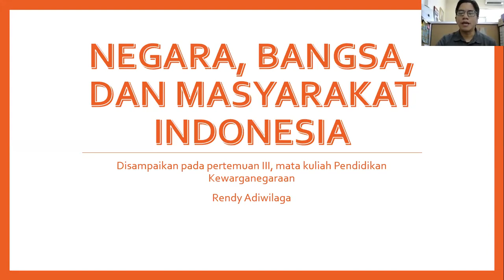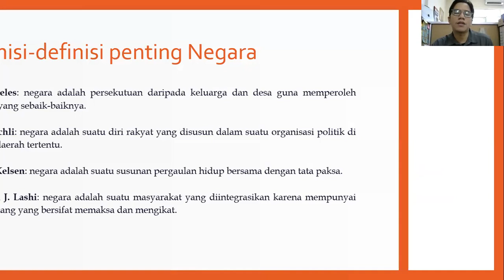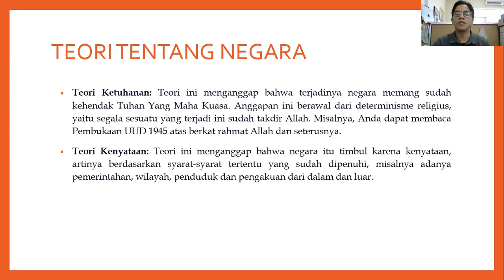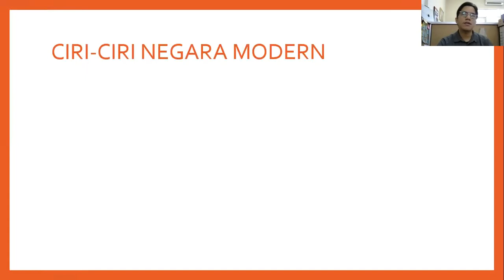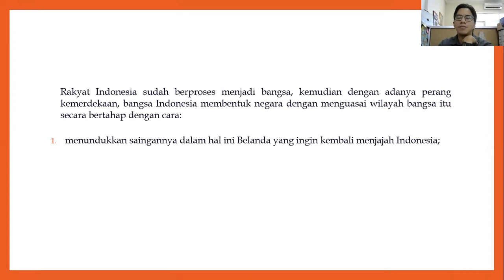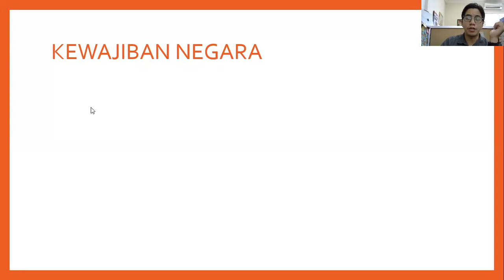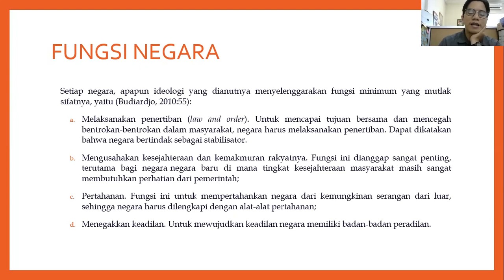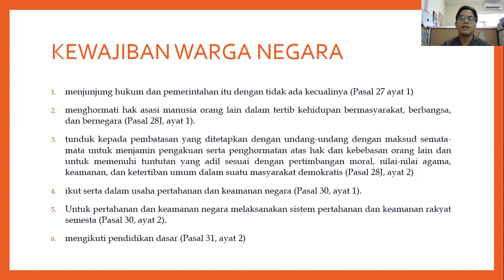Pertemuan 3 Kewarganegaraan: Negara, Bangsa, dan Masyarakat Indonesia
pada pertemuan ini akan dibahas mengenai definisi-definisi penting dari para ahli mengenai negara beserta penjelasannya, kemudian juga teori pembentukan negara, serta hak dan kewajiban kita sebagai warga negara Indonesia.